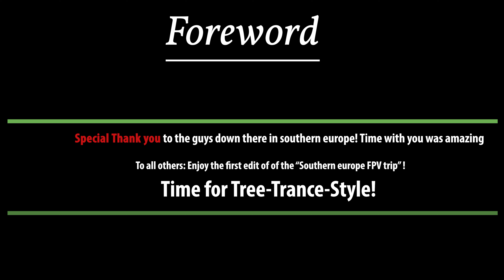Tree Trance Style - FPV Roadtrip "Southern Europe" Part 1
TBS Source One V4 HD
CNHL Ministar 1250mah 6s
Tattu Funfly 1300mah 6s